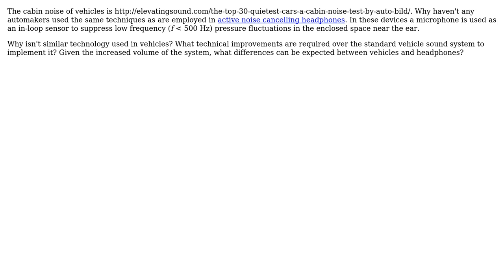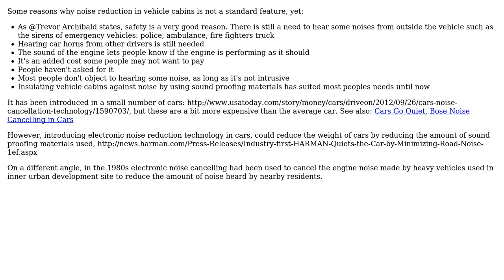Engineering: Is active noise cancellation useful in vehicles?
With thanks & praise to God, and with thanks to the many people who have made this project possible! | Content (except music & images) licensed under CC BY-SA | Music | Images & others | With thanks to user Fred user Chris Mueller user 706Astor and the Stack Exchange Network Trademarks are property of their respective owners. You are responsible for your own actions.